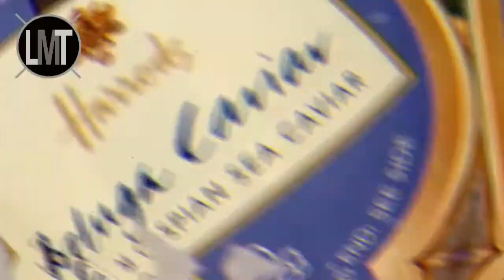Les 8 Plats Les Plus Chers Du Monde Gastronomique